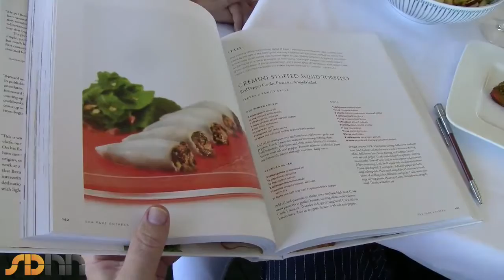Flying Pans: Two Chefs, One World interview